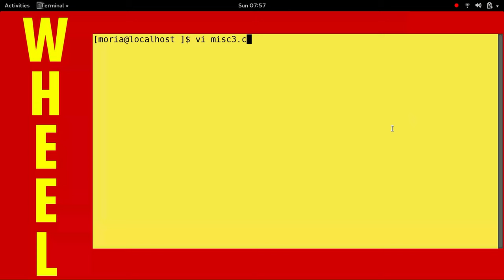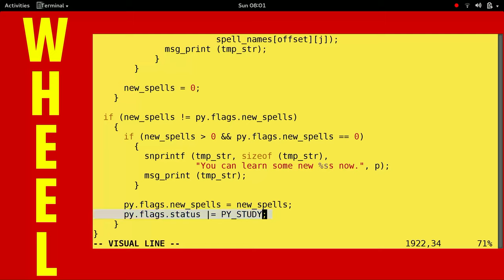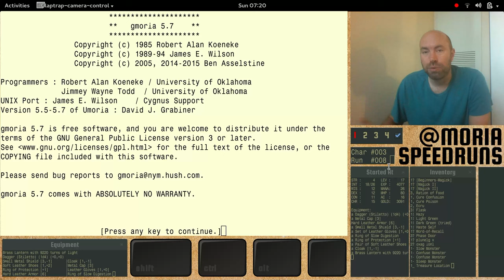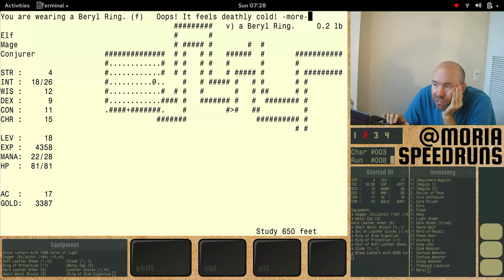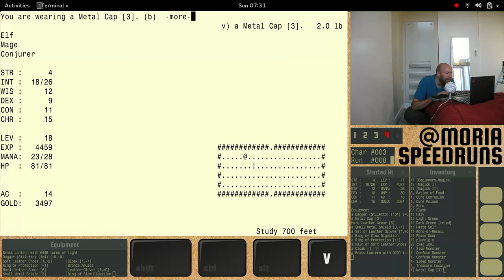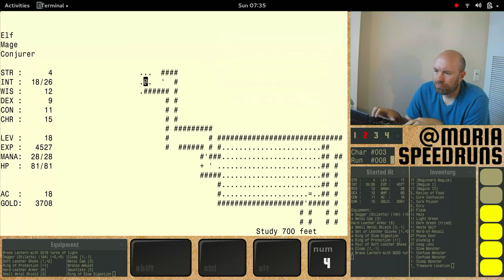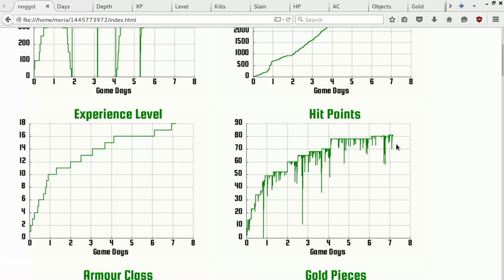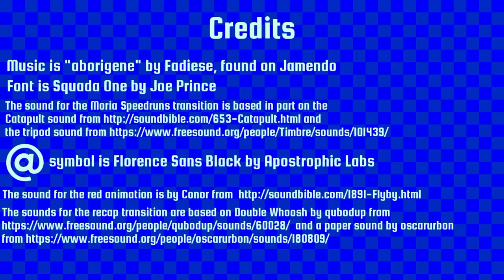Show 008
Where we play a level 17 elf mage at 650 feet deep into the dungeon.